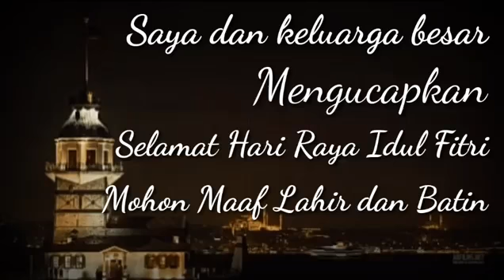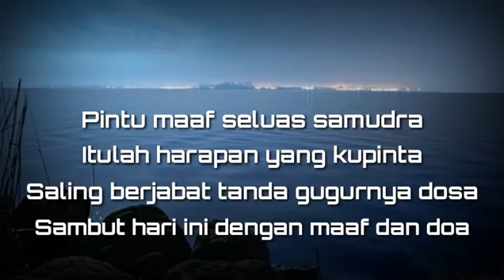Ucapan selamat Hari Raya Idul Fitri....